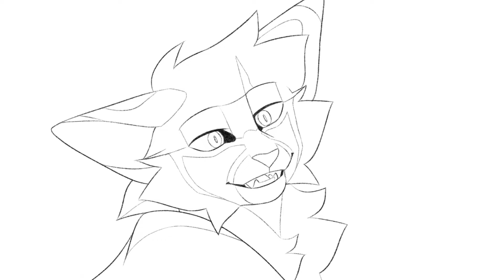forced entry | short animated scene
TW: violence & mention of child murder

gosh, all i can really say is that lucid from almost three years ago would’ve been so incredibly happy to see this project through. this is another scene from my story: nothing to lose, featuring jay and leah, as well as reference to leah’s daughter, alexa. i’ve wanted to finish this project so badly for years now so i’m extremely pleased that i’ve finally made myself reach past that storyboard stage most of my ideas stop at.

audio: the invisible man (2020) - aka my favorite movie
programs: procreate for backgrounds & clip studio paint (ipad version) for animation

if anyone has any questions about my story or characters, i highly encourage you to ask!! there is nothing i love to do more than talk about my story with someone :))